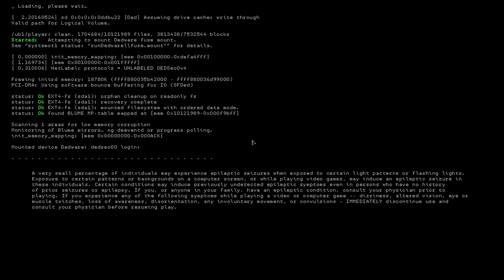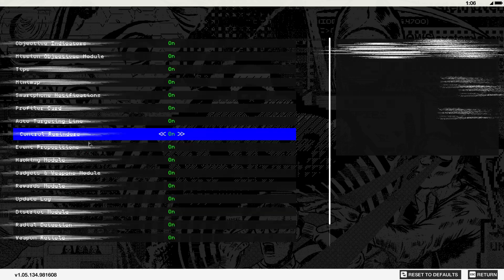Watch Dogs 2 - THE CREW | PC | Walkthrough #2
Note - Nvidia Shadowplay only works with nvidia's graphics cards.